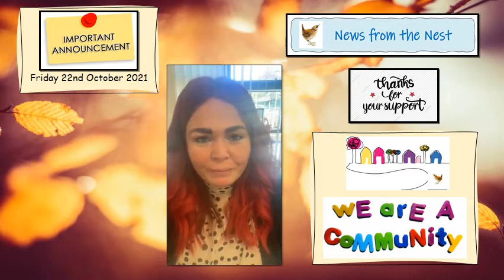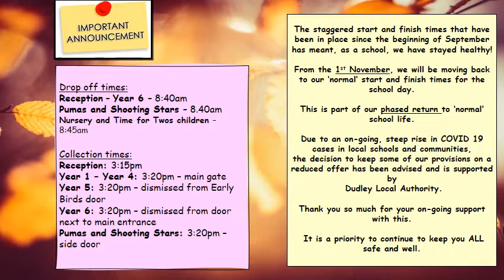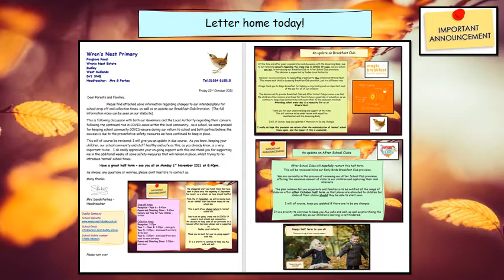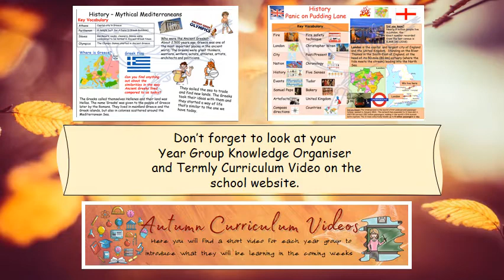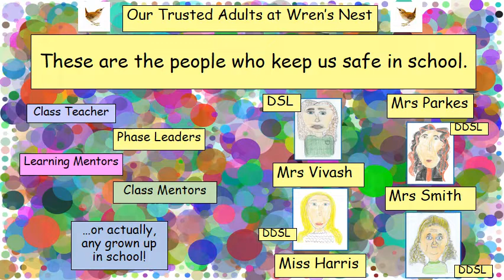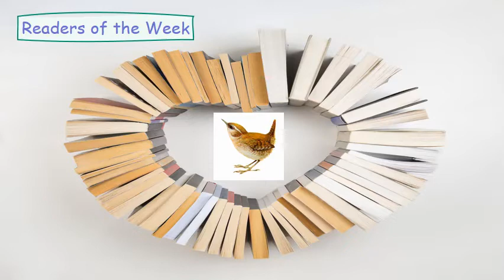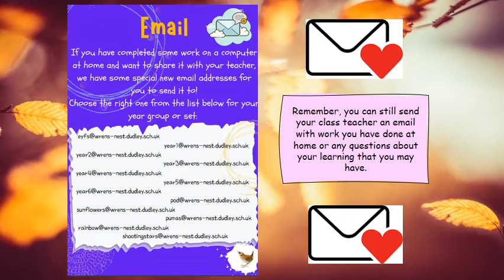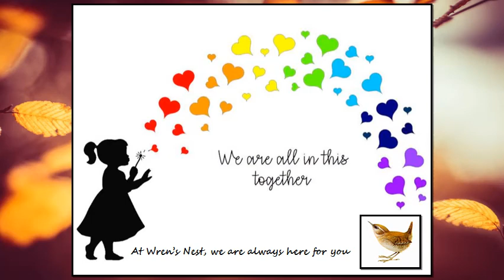Video to Community 22.10.21